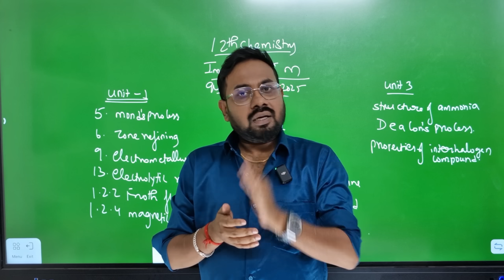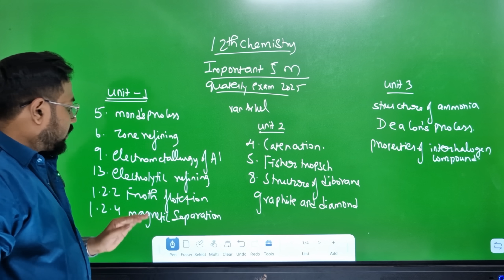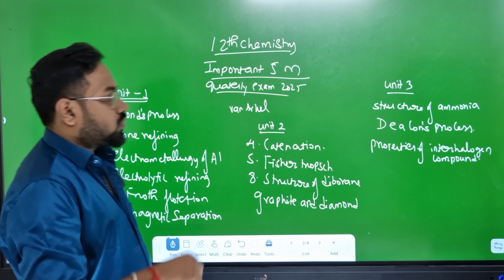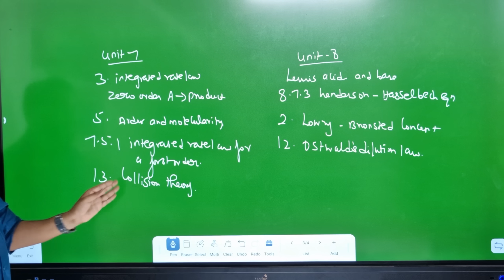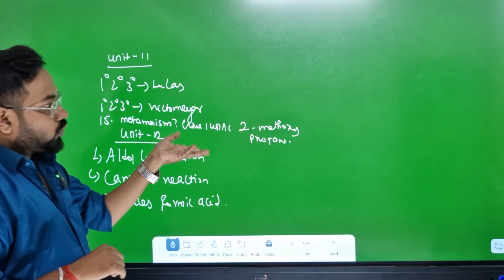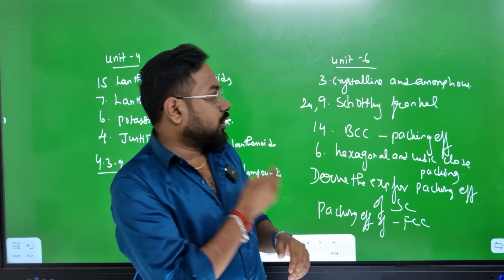12th Chemistry-Confirm 5marks | Important 5marks | 30+ Confirm-quaterly exam 2025